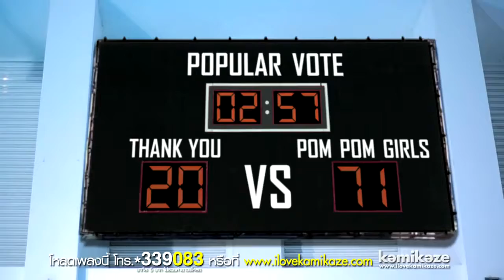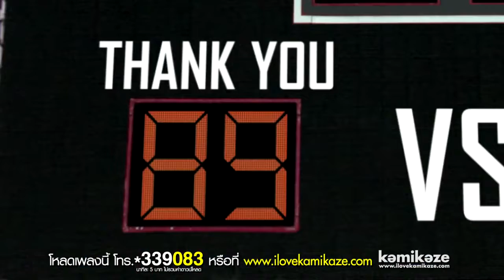OFFICIAL SONG [MV] THANK FOR LOVE !! ENGLISH BEST SONG !! SUBSCRIBE OUR CHHANEL